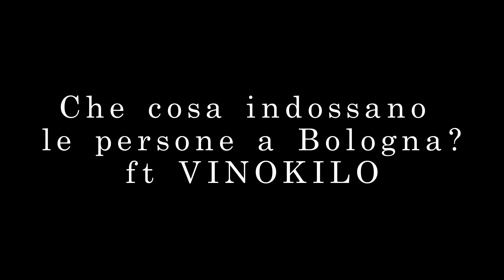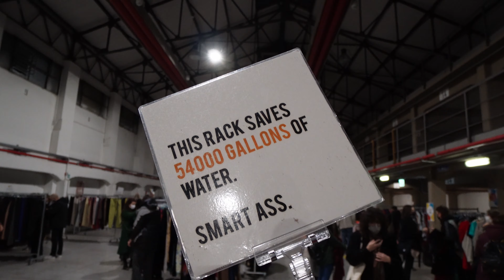Cosa indossano le persone a BOLOGNA?ft VINOKILO | EP 3[4K]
Cosa indossano le persona in ITALIA?Sono stato a Bologna per scoprirlo all evento VINOKILO

What Are People Wearing in ITALY? @ Bologna,VINOKILO

VINOKILO:
Per gli amanti del vintage, l'inverno è la stagione ideale e Vinokilo è il paradiso. Si tratta di un pop-up store, un negozio temporaneo, e non uno qualsiasi, ma il più grande d'Europa. Sarà ospitato, come la precedente edizione, negli spazi del DumBo, in via Casarini 19.
Vinokilo è un esperimento di economia circolare: si può comprare, ma si può anche partecipare attivamente portando vestiti dismessi. Si ottiene così uno sconto sui nuovi acquisti fino al 30%. Ma la sua unicità sta nel modo in cui si compra: i pezzi vengono pagati "al kilo". Sarà possibile trovare tantissimi pezzi unici di abbigliamento vintage, migliaia di alternative di capi divisi per tipologie, come cappotti, trench, bomber, camicie fantasy e di flanella, jeans, pantaloni, giacche e tanto altro ancora. Una grande varietà di brand, anni, stili e taglie, dalla XXS alla plus. Ci saranno anche anche accessori unici e rari, come borse in pelle, scarpe, cinture e molto altro. Un ventaglio davvero vasto di possibilità in cui perdersi, per rinnovare l'armadio
Vinokilo unisce l'utile al dilettevole. Sostenere il mercato dell'usato significa aiutare l'ambiente, limitare gli sprechi indotti dall'industria del fast fashion e promuovere uno stile di vita più sostenibile. Oltre allo shopping ci saranno anche altre attività di intrattenimento, ludiche e creative. Non mancheranno musica live, dj set e workshops per confrontarsi con artisti e imprenditori. Verranno affrontati temi di attualità come l'educazione civica, la trasformazione green, la digitalizzazione, la sostenibilità e le pratiche di economia circolare. Sarà presente anche un'area 'food and drinks'